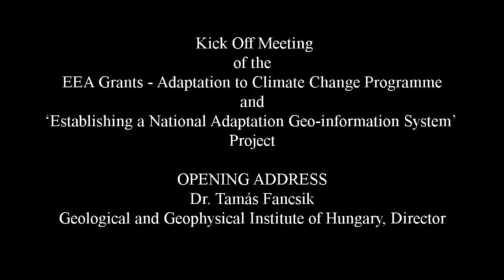Fancsik Tamás: megnyitó beszéd, 2014 (EEA-C11-1)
Opening address at the kick-off meeting of the EEA Grants - Adaptation to Climate Change Programme and 'Establishing a National Adaptation Geo-information System'
Project.